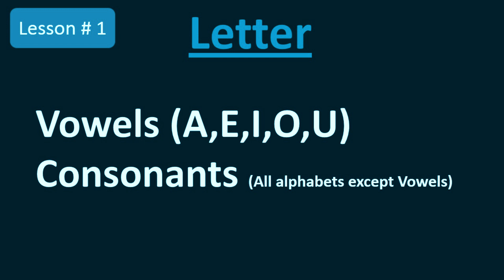What is a letter in english grammar URDU HINDI